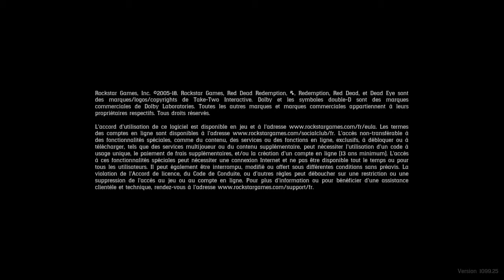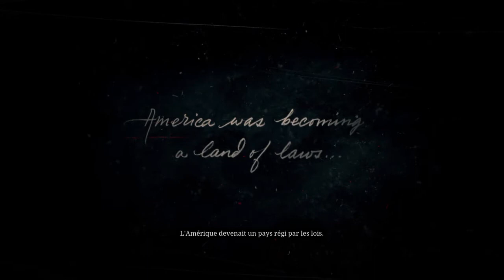Red Dead Redemption 2 : Intro ريد ديد2 : بداية اللعبة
ارثر مورغن عضو عصابة فان دير ليند، يحارب للنجاة في براري الغرب الامريكي هو و كل افراد عصابته.

Let's Play RED DEAD REDEMPTION 2 (PS5 )

Red Dead Redemption 2 PS5 Gameplay Part 1 No Commentary RDR2 on PS5 Testing
Red Dead Redemption 2 (RDR2) Gameplay Walkthrough Part 1 for PS4 Pro and Xbox One X includes  Intro, Chapter 1 and Mission 1 of the Red Dead Redemption 2 Story Campaign. My 2022 Red Dead Redemption 2 Gameplay Walkthrough will feature the Full Game Story Campaign.

 Characters in Red Dead Redemption 2 include John Marston, Arthur Morgan, Dutch van der Linde, Jack Marston, Abigail Marston, Bill Williamson and more.
 Red Dead Redemption 2 also has Story Missions, Story Chapters, Cinematics, Cut Scenes, Strangers, Gang Hideouts, Chance Encounters, Legendary Animals, Fish, Horses, Weapons, Equipment, Cards, Poker, Dominoes and more! I'll play the Full Game of Red Dead Redemption 2 until the Single Player Campaign Ending.